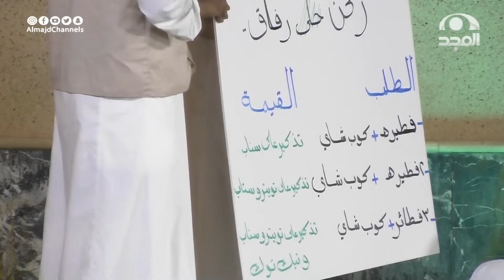جلسة سوالف ممتعة برعاية الجرس 🛎😂 - عامر-نواف-عبدالرحمن-خالد-عبدالله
برنامج الذواقة على
برنامج واقعي تنافسي بين 26 متسابق
يهدف لتطوير قدراتهم ومهاراتهم في "صناعة المحتوى"
عبر منافسة مختلفة التحديات وفقرات إثرائية  تهتم بتنمية الخبرات
لتنتهي بتخريج صنّاع محتوى مميزين 🎖

يعرض: من السبت إلى الخميس
9:30مساء
على

13 قناة آمنة لأسرتك!